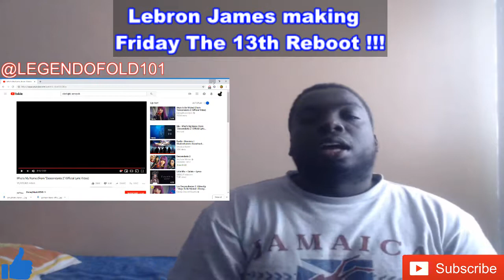Lebron James Rebooting Friday The 13th - Movie News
This came out of nowhere Lebron is fully going in on big franchises Friday the 13th is his next conquest he is a big Jason fan so it should be interesting if he gets the green light.